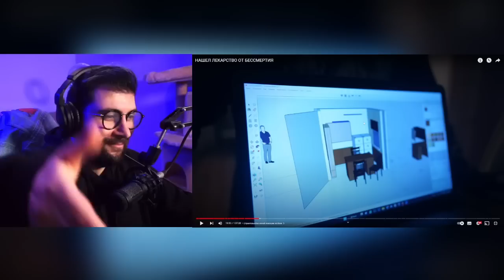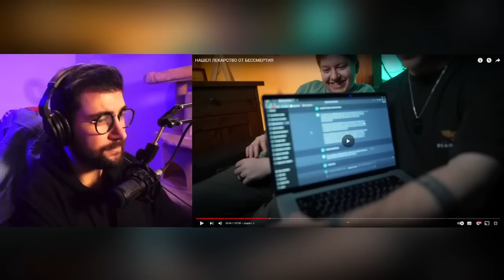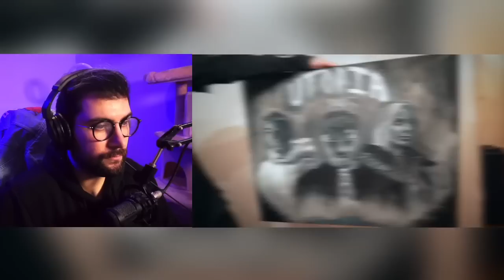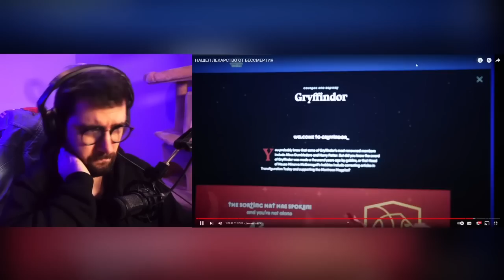УТОПИЯ ► ВРЕМЯ ЕЩЕ НЕ ПРИШЛО - НАШЕЛ ЛЕКАРСТВО ОТ БЕССМЕРТИЯ ( Utopia Live Utopia Show ) | Реакция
УТОПИЯ ► ВРЕМЯ ЕЩЕ НЕ ПРИШЛО - НАШЕЛ ЛЕКАРСТВО ОТ БЕССМЕРТИЯ ( Utopia Live Utopia Show )